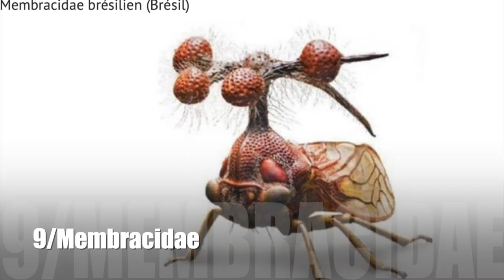😱 Les 11 Insectes qui me font PEUR 😱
🔔 Dans cette video je te parle des insectes qui me font peur... attention âmes sensibles... parce que je te les montre en photo! Argggggggg

👉 Où trouver... ce livre marrant?
Sur Amazon... mais là je viens de voir qu'il est UTRA cher... moi je ne l'ai payé que quelques euros en occasion à l'époque...

En ce moment je suis en plein tour du monde et j'ai pour idée de te faire voyager avec moi!

 🎼  Musique  🎼
La musique de fin est jouée par Léandro